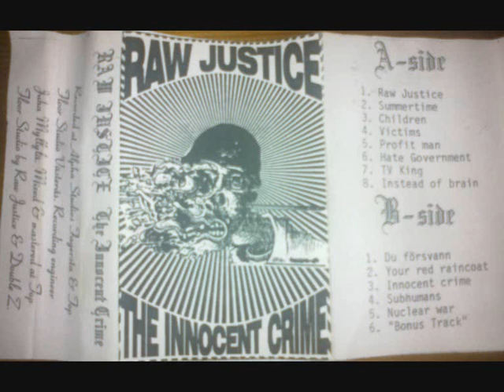Raw justice - Summertime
Once again I ask myself: Is it rap? Is it punk? Or is it just plain awesome? You be the judge. Raw Justice, cult punkband from Fagersta SWEDEN